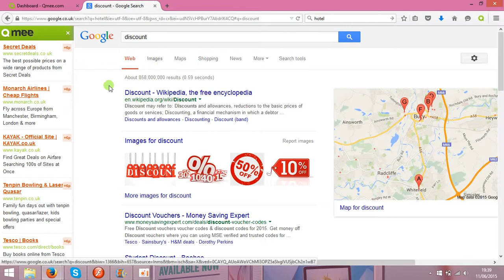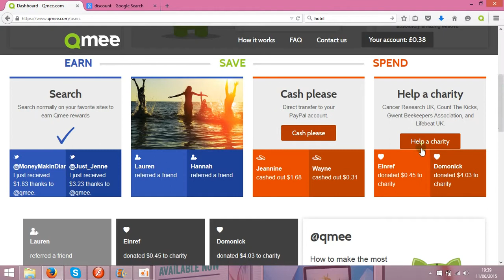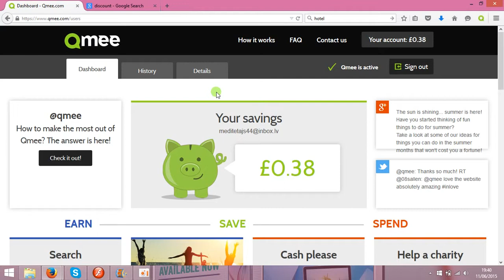Make Easy Money with Qmee Online